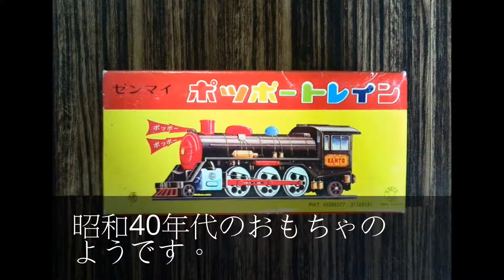ポッポートレイン 関東トイス 社製 ～昭和レトロな懐かしいおもちゃ～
関東トイス社製の『ポッポートレイン』です。1960年～1970年代に製造された物みたいです。ゼンマイを巻いて走り出すとポッポーと音が鳴ります♪